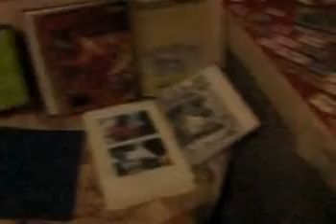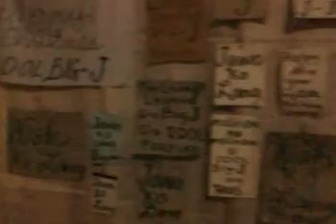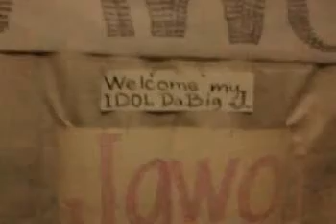JAWO KO LANG my IDOL ( C ) by Danilo Coma